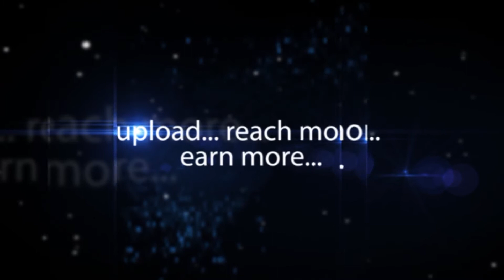Sonia Deepti actress Glitter Mr and Miss India 2017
Sonia Deepti actress Glitter film academy launches Mr and Miss India 2017